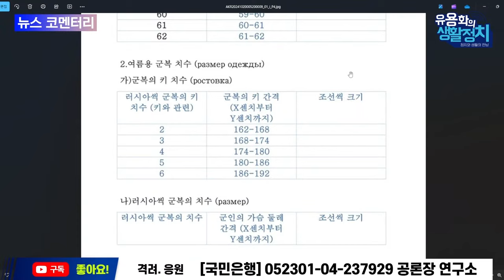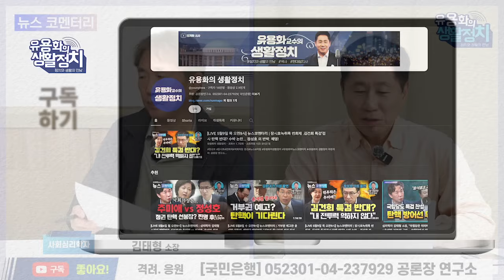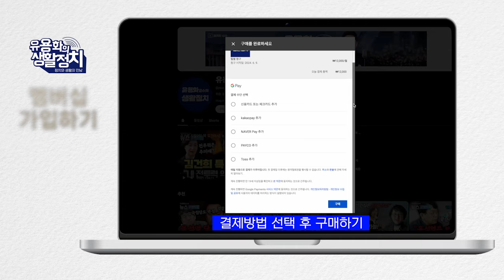인정과시 욕망이 주가조작 범죄 →전시후원은 권력형 갈취→욕망 범위 국가로 확대 (김태형 소장/사회심리학자)